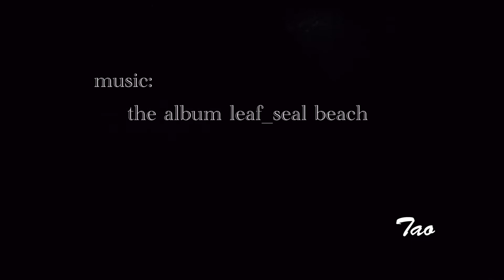Busselton jetty night diving